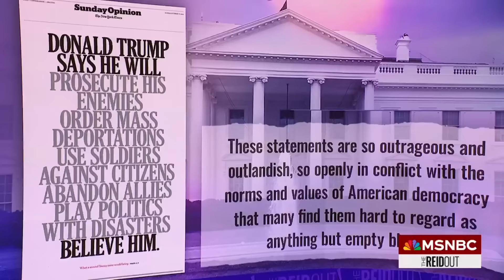‘Typical Trump’: Racist rally slandering Puerto Ricans could cost him Pennsylvania and more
Donald Trump’s New York City rally at Madison Square Garden showcased speakers who insulted Puerto Ricans, Black Americans and Vice President Kamala Harris. The Puerto Rican who endorsed VP Harris in the aftermath are discussed on The ReidOut with Joy Reid.